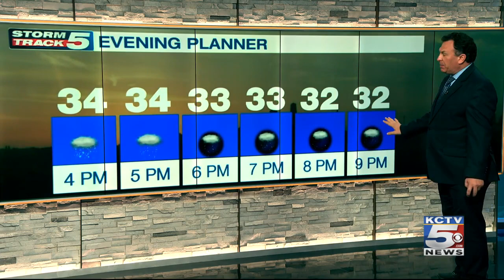Top headlines for Wednesday, February 12, 2020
Here are your headlines from KCTV5 News and your Storm Track 5 forecast update for Wednesday, February 12.